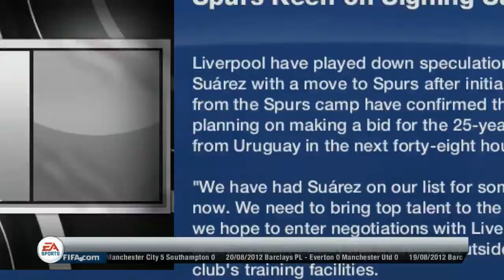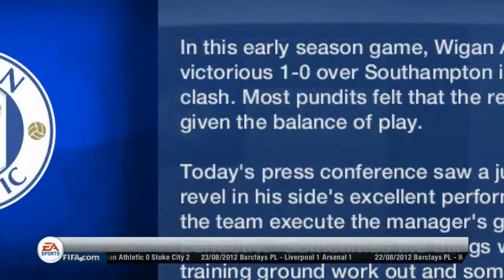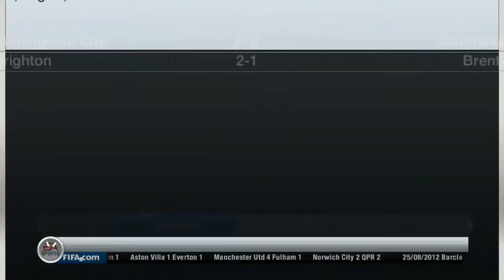How to Manage a Small Budget Football Team - Wigan Athletic Transformation - Manager Mode Part 2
Also, if you enjoyed, please give this a like, it really helps motivate me to make more.